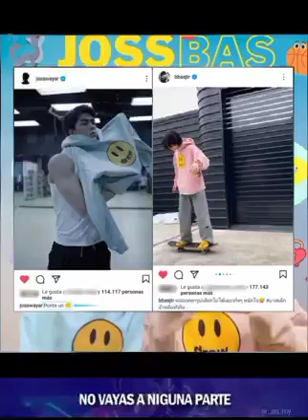jossbas secretoflove 34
creditos totales ala dueña del vídeo le ha quedado hermoso está es nuestra pareja legendaria sin ser una shipp de serie o película sólo el destino. cr total a zelda terruce prg la pueden seguir en su página de Facebook J-sbfive Latinoamérica muchas gracias por su apoyó